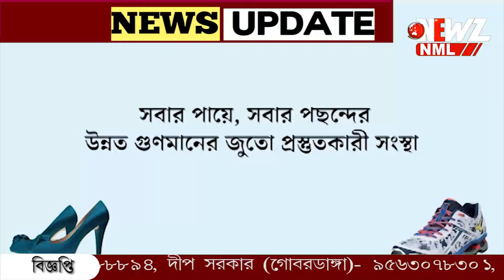মধ্যযুগীয় বর্বরতা!পরিচারিকার পরিবার কে আটকে কেটে নেওয়া হল চুল।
মধ্যযুগীয় বর্বরতা!পরিচারিকার পরিবার কে আটকে কেটে নেওয়া হল চুল। থানায় অভিযোগ দায়ের। সামনে এলো ঘটনার ভিডিও। নিন্দার ঝড় সর্বত্র।